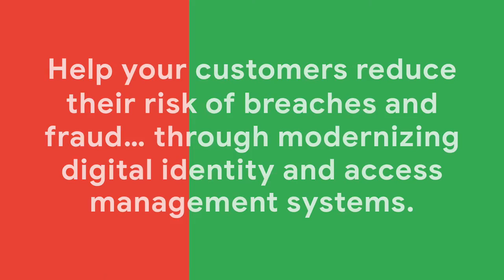Quickly modernize your legacy IAM systems and speed innovation with ForgeRock Identity Cloud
The ForgeRock and Google Cloud partnership helps you fast-track innovation and transformation initiatives by leveraging industry-leading identity capabilities within your Google Cloud environment.

In this video, discover how you can quickly modernize identity to deliver superior experiences and security while reducing costs.

Learn how ForgeRock Identity Cloud enables organizations to coexist with legacy and modern applications, break down silos and unify identities, and secure all digital identities within the enterprise.